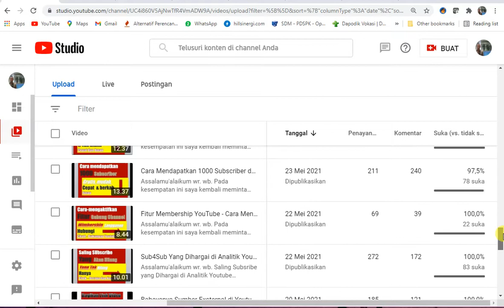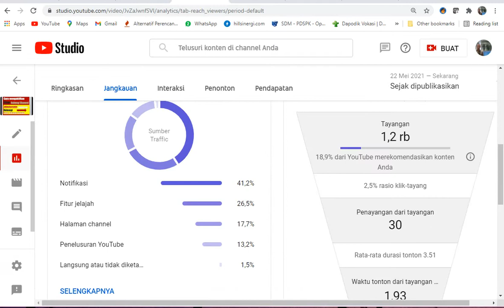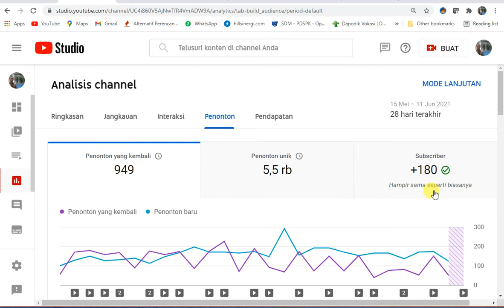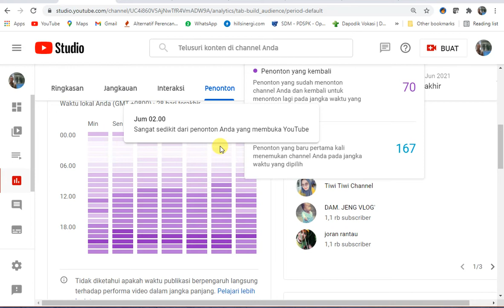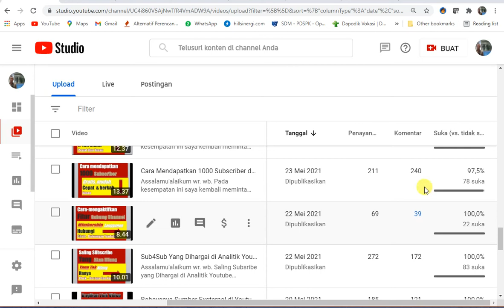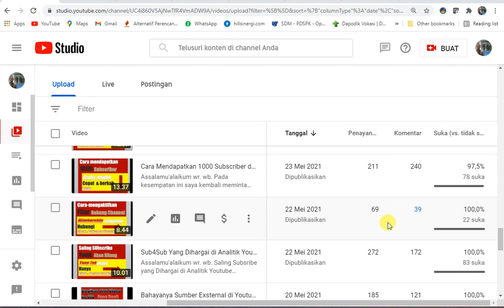Waktu Terbaik Upload Video di Youtube - Agar Video DIrekomendasikan Youtube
Semoga ini menjadi lahan silaturahmi kita dengan segala berkahNya:
Hoby, Penelusuran,
Elektronika, Teknologi,